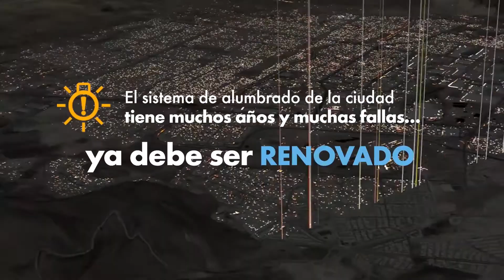Iluminamos Chihuahua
El proyecto para mejorar las luminarias de la ciudad para seguridad de todos ya fue aprobado por los regidores.